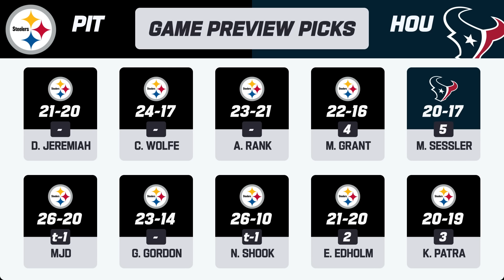Pittsburgh Steelers vs. Houston Texans | 2023 Week 4 Game Preview